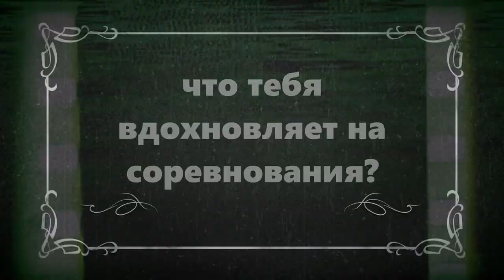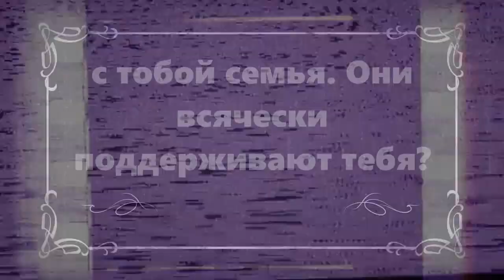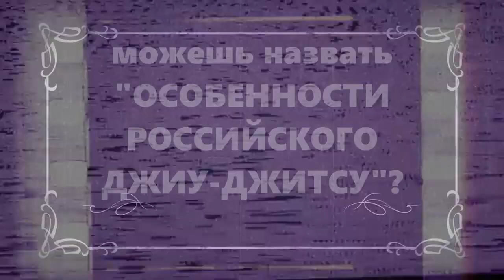О страхе, вдохновении, особенностях русского BJJ и.. НИ О ЧЕМ с Антоном Соловьевым перед